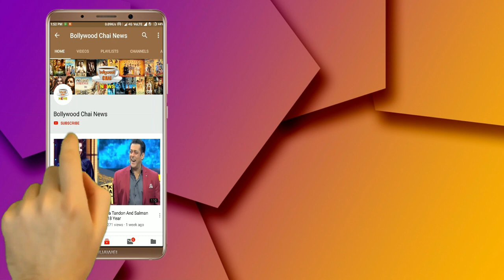Bigg Boss 12 : A New Love Story Start Between Deepak Thakur & Romil Choudhary | BB 12 | Day 31